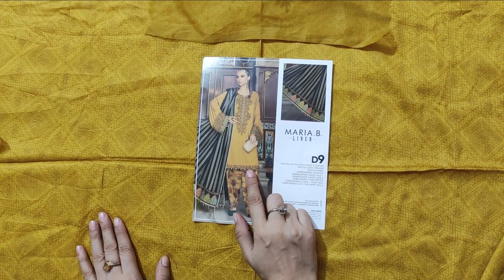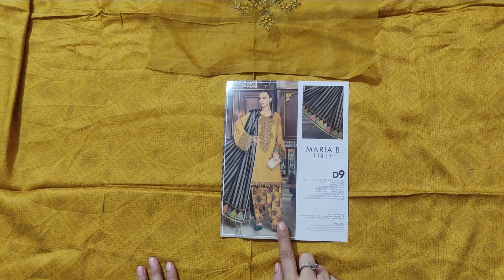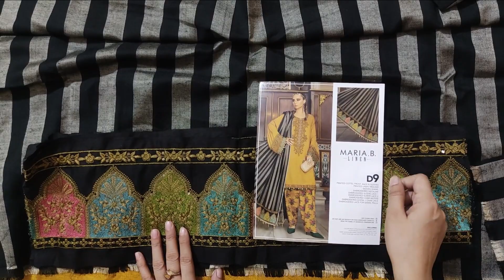Maria B New Linen Collection 2021 | Code D9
PKR 10,450

Description
Printed Cottel Front, Back & Sleeves
Printed Linen Trouser
Woven Shawl
Embroidered Neckline
Embroidered Sleeve Lace 1
Embroidered Sleeve Lace 2
Embroidered Chak Motifs
Embroidered Ghera + Chak Lace
Embroidered Lace for Shawl Pallu